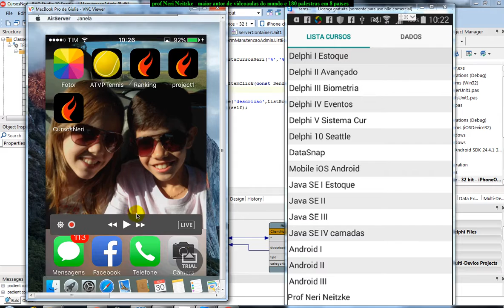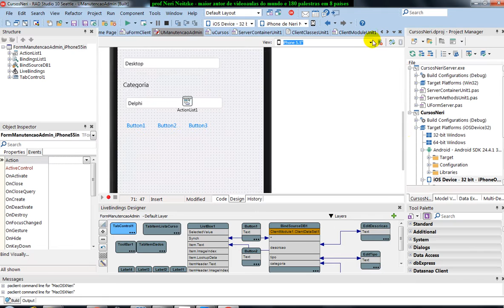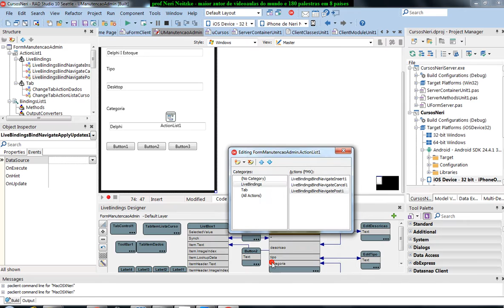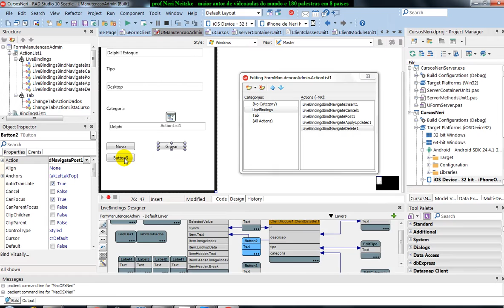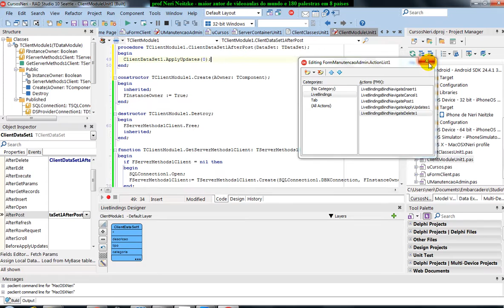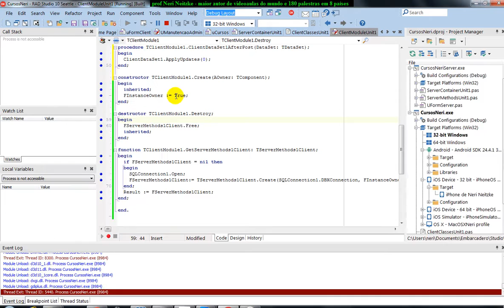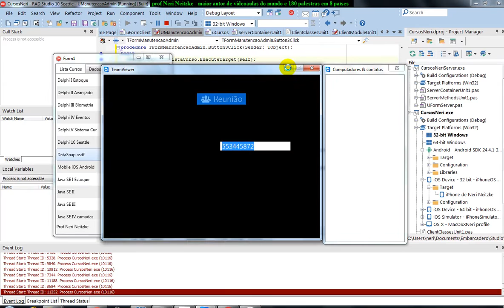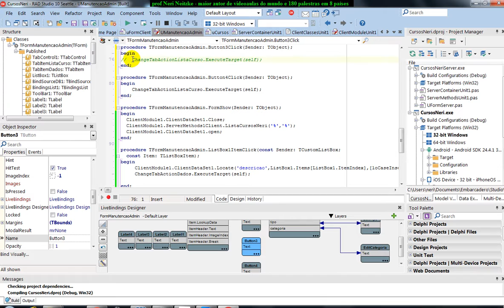aula 6728 iOS Android com Delphi Implementando CRUD criar ler atualizar excluir